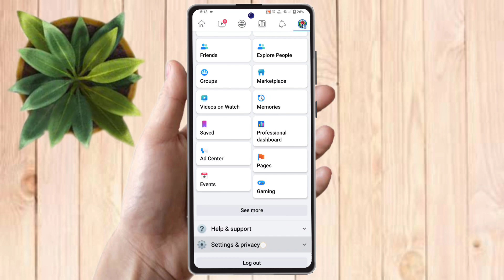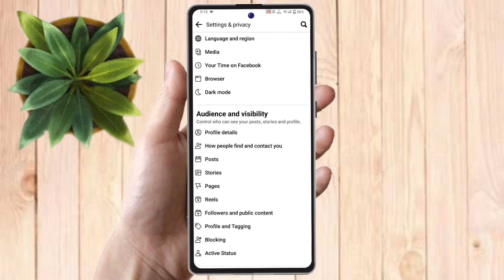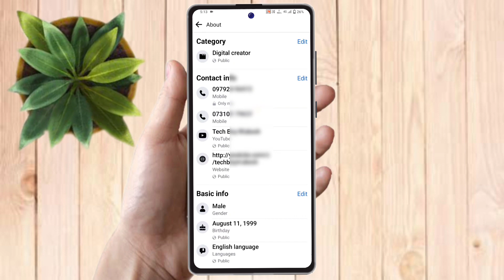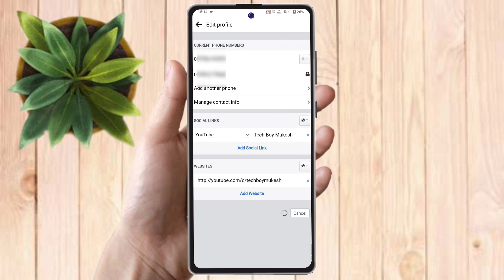facebook number hide 2023, facebook me number kaise chupaye